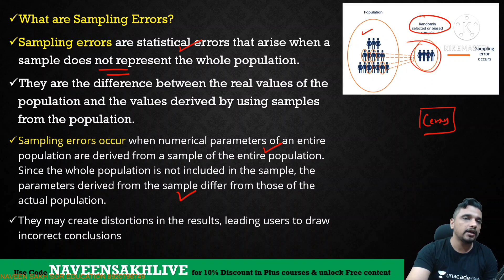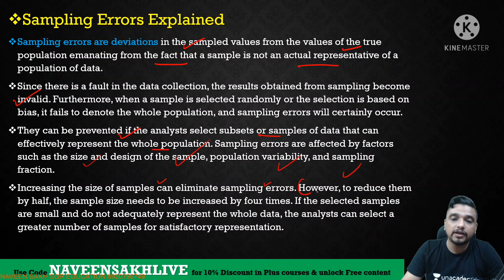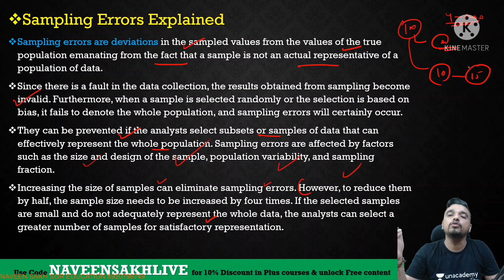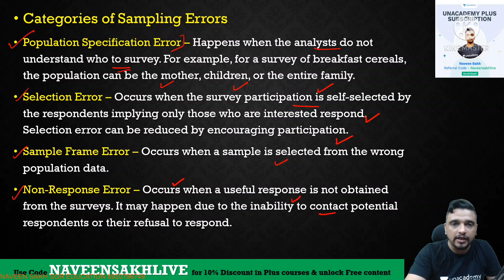Four Types of Sampling Errors || Research Aptitude || Naveen Sakh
🎯Super PYQs People & Environment Free Class
🔴 9 PM Tonight

 1. Learn from your favorite educators and toppers
 2. Dedicated DOUBT sessions
 3. One Subscription, Unlimited Access
 4. Real-time interaction with Teachers
 5. You can ask doubts in the live class
 6. Download the videos & watch offline

Make sure you click on the bell icon and never miss out on any class.